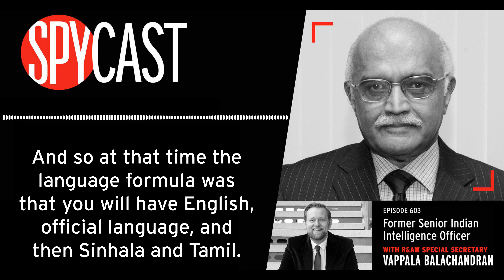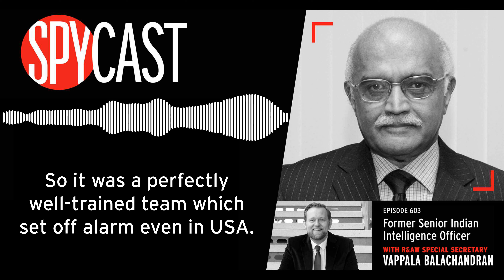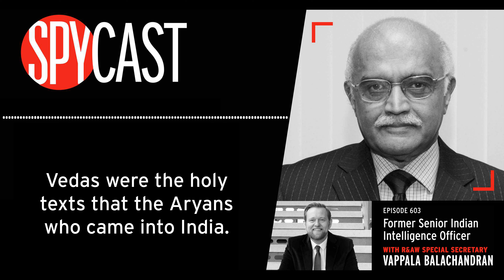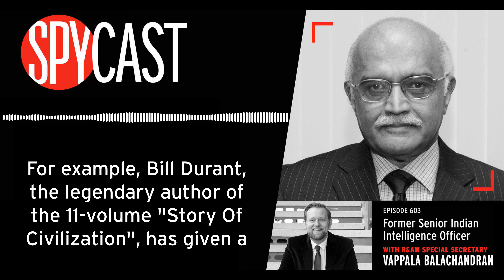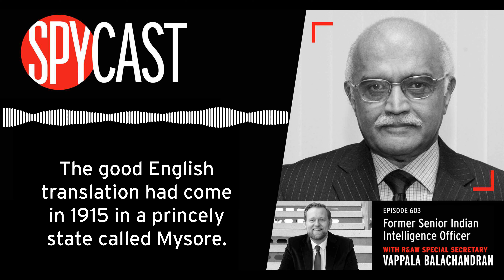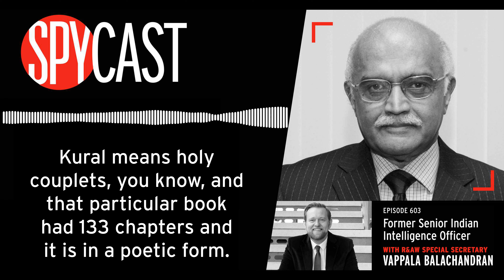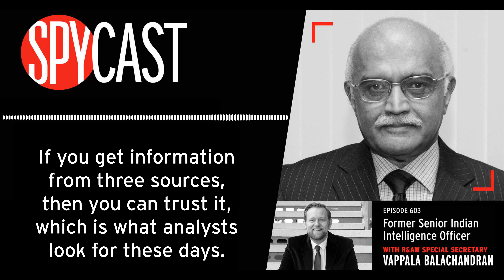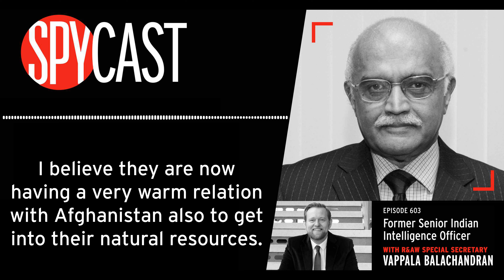SpyCast - Former Senior Indian Intelligence Officer – R&AW Special Secretary Vappala Balachandran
This week on SpyCast, Andrew was joined by Vappala Balachandran, former Special Secretary for the Research & Analysis Wing (R&AW) in India. Bala spent two decades serving as the #2 leader of Indian intelligence and has since authored four books on intelligence and espionage. His most recent book, “ Intelligence Over Centuries” explores the history of spycraft from pre-biblical times through the current conflict in Ukraine. In this episode, Bala and Andrew discuss his time in India’s Research & Analysis Wing and explore the often-overlooked early roots of intelligence in Indian history.

This episode is part four of our five-part Spy Chiefs special series. If you haven’t yet, listen in to our episodes with former CIA Director David Petraeus, former Director of Kenyan Intelligence Wilson Boinett, and current Irish Garda Assistant Commissioner Michael McElgunn.

And…

Bala’s home state Kerala is known not only for its beautiful landscape, high literacy rate, and matrilineal traditions, but also its notable linguistic and religious diversity. This is evidenced by Kerala being home to India’s oldest mosque (c. 629 AD), Catholic church (c. 52 AD), and synagogue (c. 1568). And yes, hundreds of years later, these places of worship are still active!

HOST - Andrew Hammond, Ph.D. is Historian & Curator at the International Spy Museum, home of the world's preeminent collection of intelligence-related artifacts. Previous chapters have included seven years in the RAF, Public Humanities at the 9/11 Museum in NYC, Fellowships here, there, and everywhere, and academia. He is author of the forthcoming book: "Struggles for Freedom": Afghanistan & US Foreign Policy Since 1979. He loves bialys.